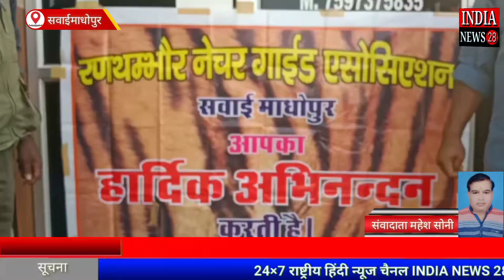राजस्थान के सवाई माधोपुर के रणथम्भौर में नेचर गाइड एसोसिएशन के चुनाव सम्पन्न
Official